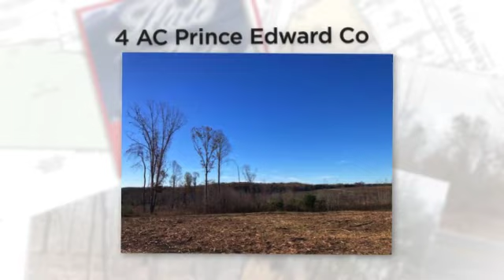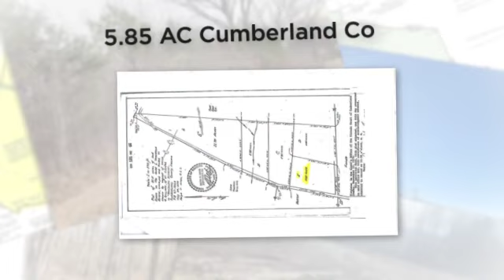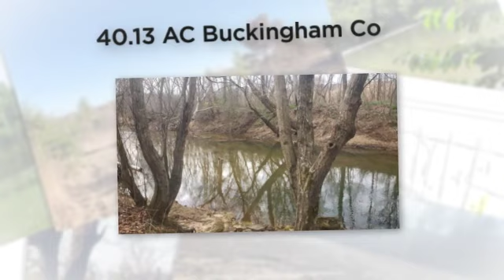Sold But Not Forgotten Part 2 Our Land Listings Sold in 2023 360p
Here Are Our Land Listings Sold in 2023. We are grateful to all that allowed us to help sell their properties.